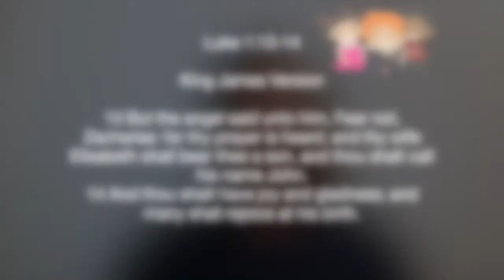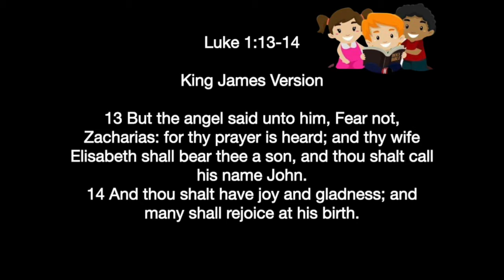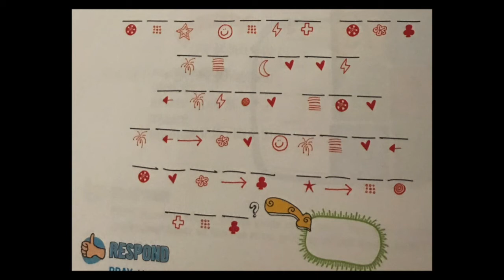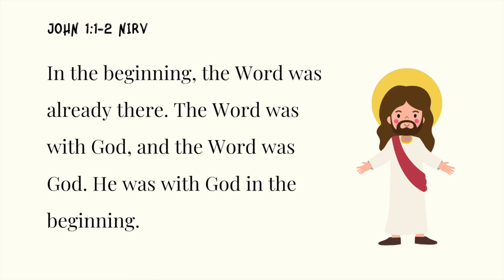Luke 1:13-14 Kids Daily Bible Reading Plan Week 31 Day 1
Luke 1:13-14 Kids Daily Bible Reading Plan

13 But the angel said unto him, Fear not, Zacharias: for thy prayer is heard; and thy wife Elisabeth shall bear thee a son, and thou shalt call his name John.
14 And thou shalt have joy and gladness; and many shall rejoice at his birth.

Luke 1:13-14 NIRV
13 But the angel said to him, “Do not be afraid, Zechariah. Your prayer has been heard. Your wife Elizabeth will have a child. It will be a boy, and you must call him John. 14 He will be a joy and delight to you. His birth will make many people very glad.

Week 31 Memory Verse: John 1:1-2
“In the beginning was the Word, and the Word was with God, and the Word was God. The same was in the beginning with God.”

John‬ ‭1:1-2‬ ‭NIRV‬‬
“In the beginning, the Word was already there. The Word was with God, and the Word was God. He was with God in the beginning.”